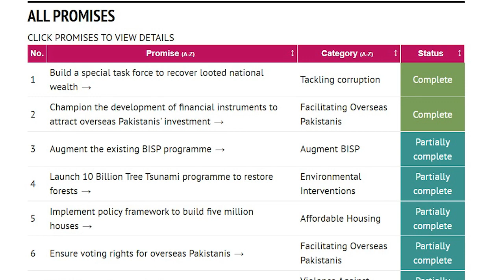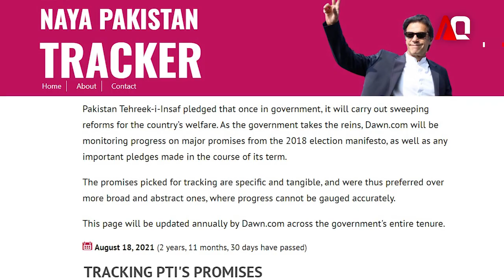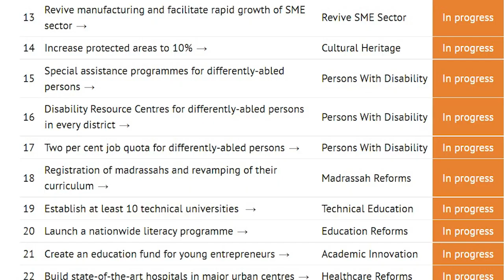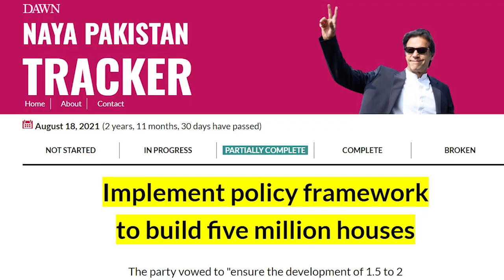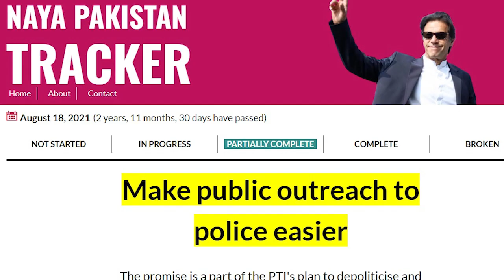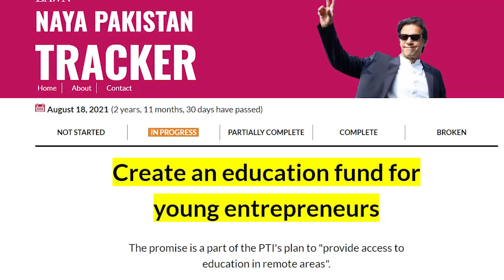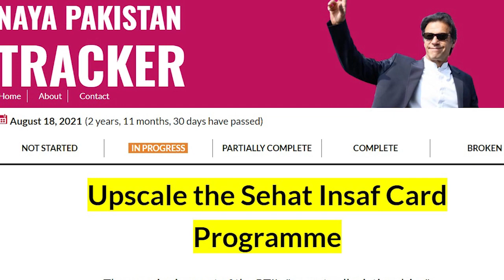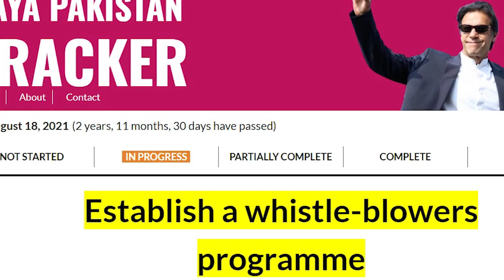Three Years Into Power, PM Imran Khan Is Ready To Address The Nation